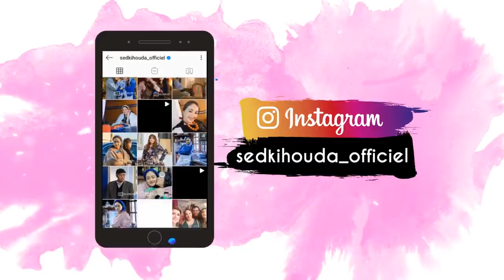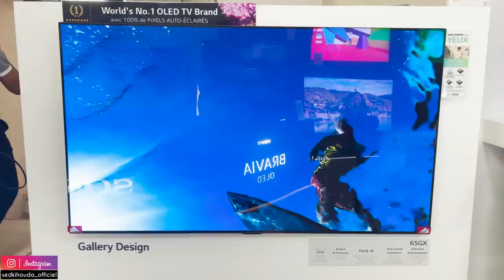😍مكتكون نهاية حتى كتكون بداية و انا بدايتي اليوم غادي تبدا و الحمد الله ياربي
SURYANA

Adresse : 557 Boulvard El  Qods ; casablanca

HIA INTER DESIGN SHOWROOM

Tél  :     ILYAS Responsable 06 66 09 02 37